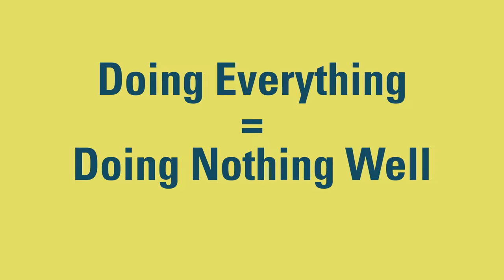Doing Everything = Doing Nothing Well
When you're trying to do everything, you can't do anything well. That's what Bob Rath, former President and CEO of Our Piece of the Pie, found out leading an organization that 'focused' on everyone from infants through senior citizens. After making the decision to narrow their focus to one age group, Our Piece of the Pie was able to serve more young people than before—and serve them more effectively.

Bob Rath, former President and CEO of Our Piece of the Pie